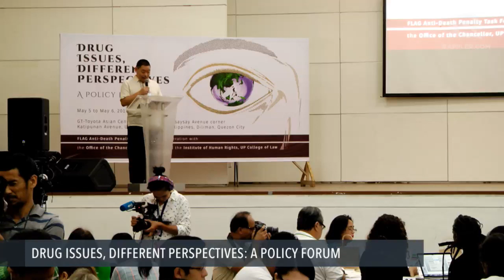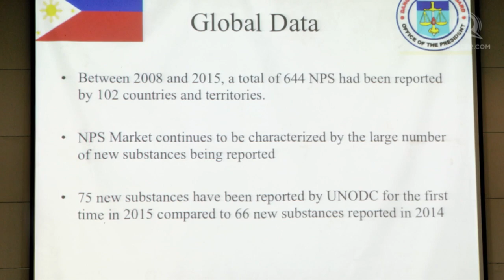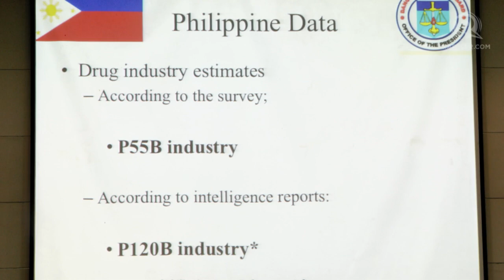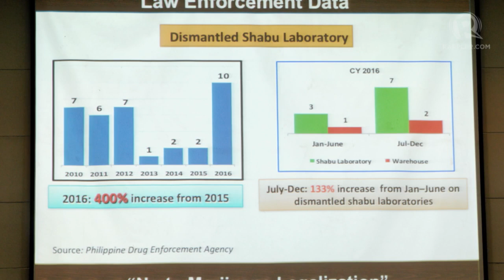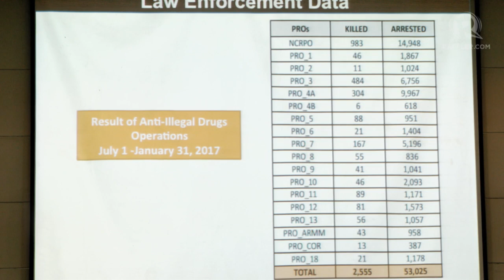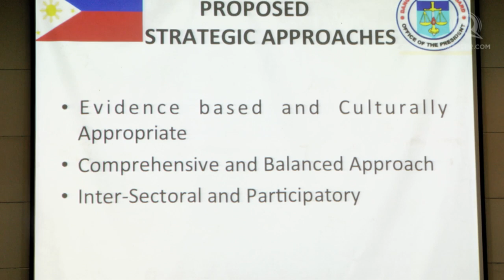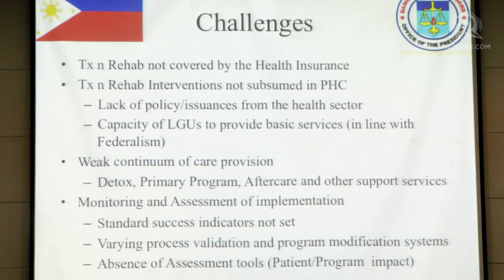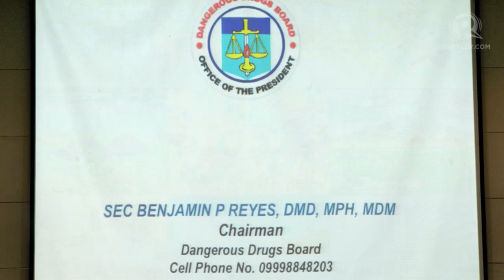Forum on Drug Issues, Different Perspectives: The Philippine Drug Situation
More videos on Rappler Follow Rappler for the latest news in the Philippines and across the globe. Dr. Benjamin Reyes of the Dangerous Drugs Board gives an overview of the Philippine drug situation at the Drug Issues, Different Perspectives forum.